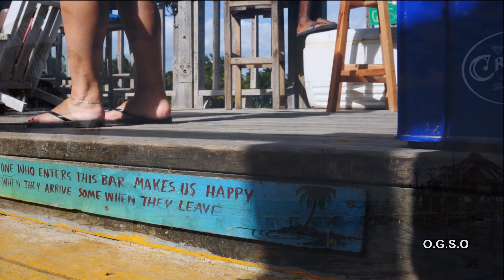San Pedro, Ambergris Caye in 4K Ultra HD, Once an Ancient Maya location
San Pedro
A town in Belize (Eastern Coast of Central America,)
San Pedro Town is in the south part of Ambergris Caye, in northern Belize of central america near Guatemala and Honduras . Its sandy streets are lined with wooden houses, seafood restaurants and white sand beaches.A 4K documentary that looks at once a Maya civilization habitat in Mesoamerica

The best time to visit this northern hemisphere region is in the Summer (U.S.A times).An easy access from the United States which major Airlines flying directly.Please note Covid 19/post Coronavirus flying schedule if you intend to plan your vacation soon.